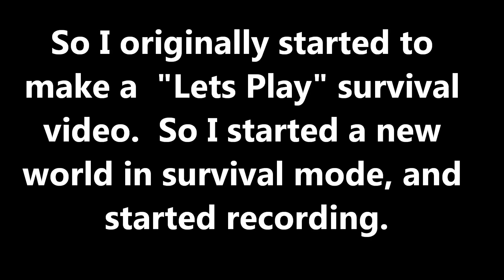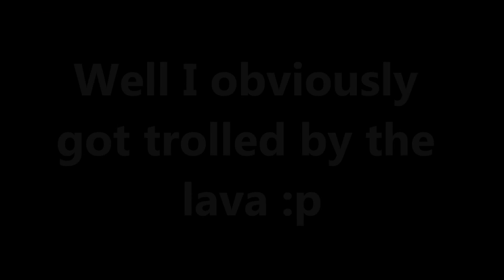BIGGEST FAIL EVER. IN MINECRAFT HISTORY. + Funny Rage Moments...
Fail.